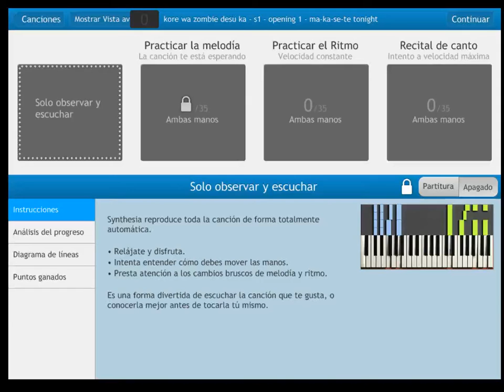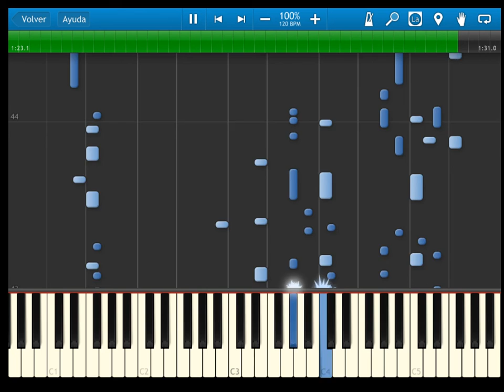kore wa zombie desu ka? s1 - opening 1 - ma-ka-se-te tonight - synthesia